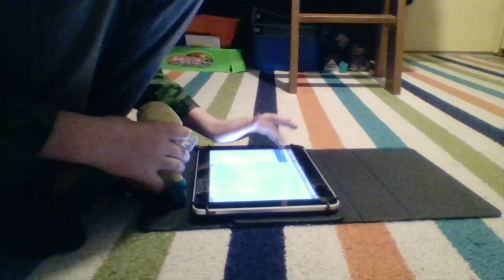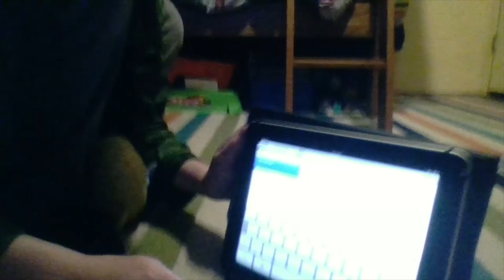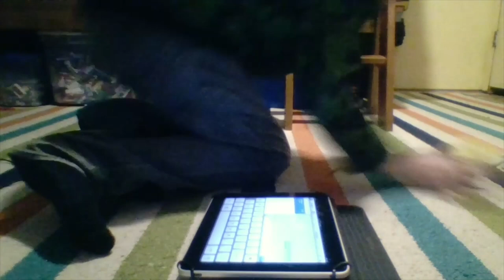spongebob stuff animal buds s2 e4 Spongebob sick